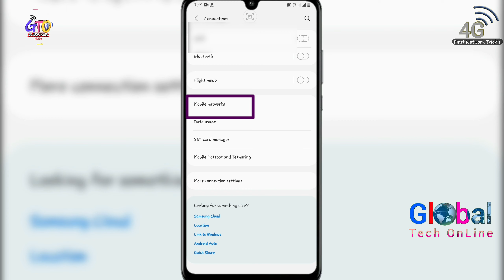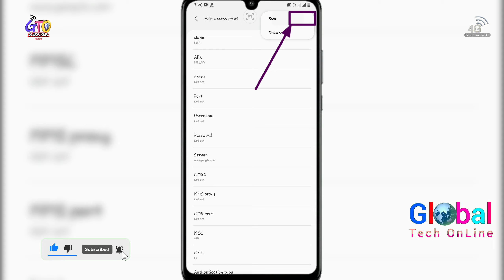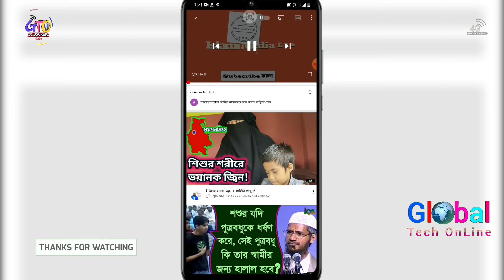How to phone internet speed increase 2021 new tricks মাত্র ১টি সেটিং করুন ইন্টারনেট চলবে রকেট গতিতে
How to phone internetspeed increase2021 new tricks মাত্র ১টি সেটিং করুন ইন্টারনেট চলবে রকেট গতিতে
4Gnetwork increase 2021
4G network increase
android hidden features
how to boost internet
android tricks and secrets code
how to fast internet speed
android hidden settings 2021
phone internet speed increase 2021 new tricks
how to speed increase 2021 new tricks
 how to 2021 new tricks speed increase
how to internet speed up
android best tips and tricks 2021
android network increase tips and tricks
how to network increase 2021 new tricks
mobile network tricks bangla tutorial
mobile tips bangla
android tips and tricks in bangla 2021
how to 4G network increase
airtel 4G internet increase 2021 new tricks
banglalink 4G internet increase 2021 new tricks
grameenphone 4G internet increase 2021 new tricks
robi 4G internet increase 2021 new tricks
increase mobile internet
internet speed increase 2021 new tips
net mobile tips bangla
how to free 4G Internet setting
how to free 4G increase 2021 Internet setting
increase 2021 new tips free 4G net
how to increase mobile data speed
android devices 4G network increase
5G internet network increase
android tips and tricks 2021

Assalamualaikum___________________________
Hello, Friends, Welcome to our 𝐆𝐥𝐨𝐛𝐚𝐥 𝐓𝐞𝐜𝐡 𝐨𝐧𝐥𝐢𝐧𝐞 channel.
𝐆𝐥𝐨𝐛𝐚𝐥 𝐓𝐞𝐜𝐡 𝐨𝐧𝐥𝐢𝐧𝐞 The purpose of this channel is to help Android, Windows users and Electrical work to get the most out of it.
We provide daily Tutorials on new 𝘼𝙣𝙙𝙧𝙤𝙞𝙙, 𝘾𝙤𝙢𝙥𝙪𝙩𝙚𝙧, 𝙀𝙡𝙚𝙘𝙩𝙧𝙞𝙘𝙖𝙡 etc. 𝙏𝙚𝙘𝙝𝙣𝙤𝙡𝙤𝙜𝙮, 𝙏𝙞𝙥𝙨 & 𝙏𝙧𝙞𝙘𝙠 Related topics 𝙑𝙞𝙙𝙚𝙤 Upload  our channel regularl.